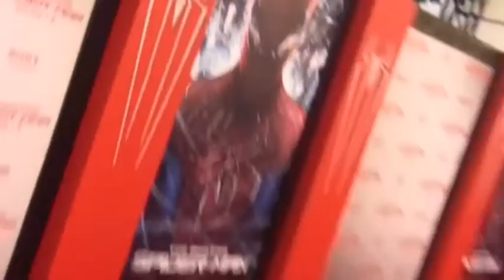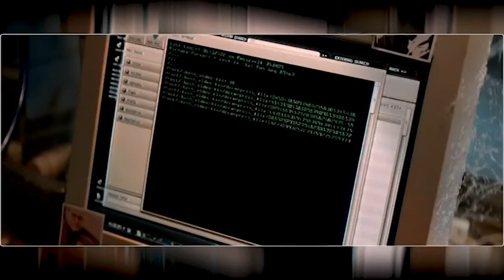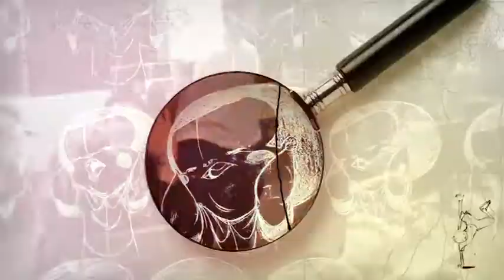PuzzLE 17 12 13 108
Մարդ Սարդը. բարձր լարում, The Amazing Spider-Man, Ձիեր, horse, Ջեսի Ջեյ, Jessie J